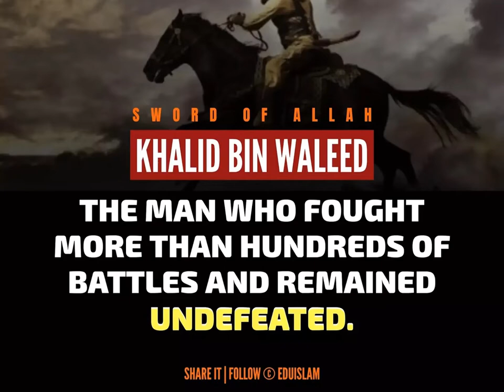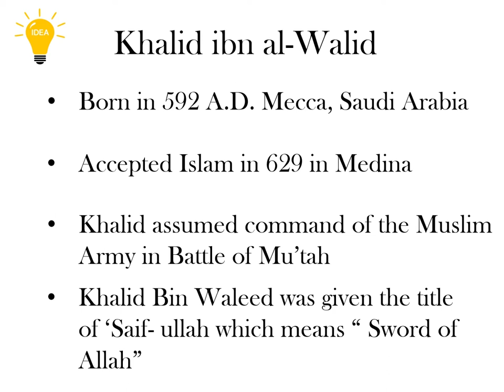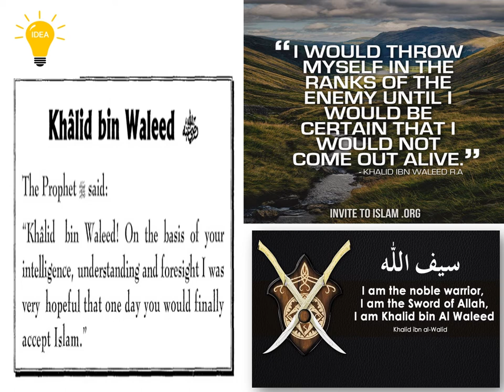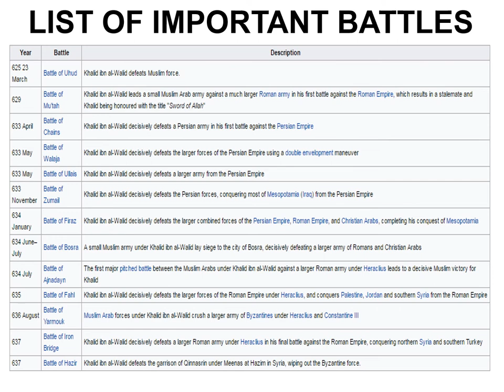History of Great Leaders: Khalid bin Walid (Sword of Allah).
208 Views - Feb 7, 2024 80% . 4.04K/5K you like my contents?